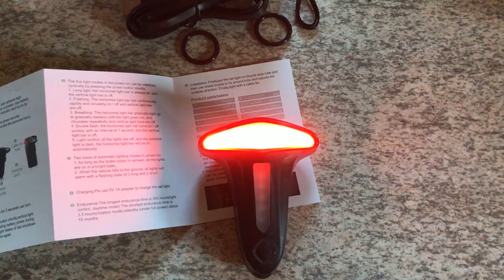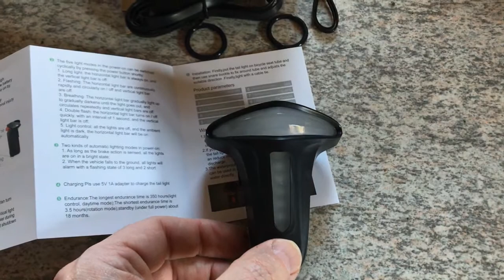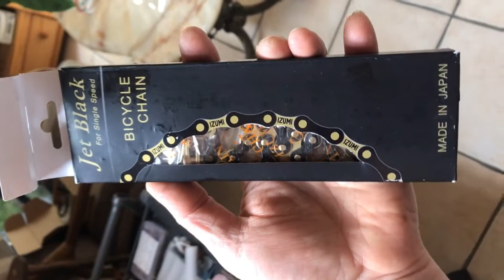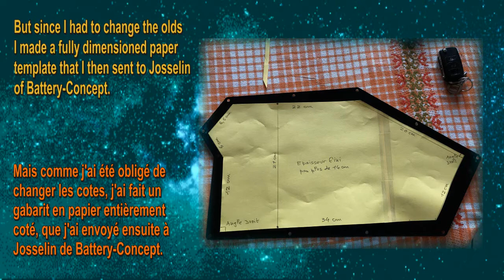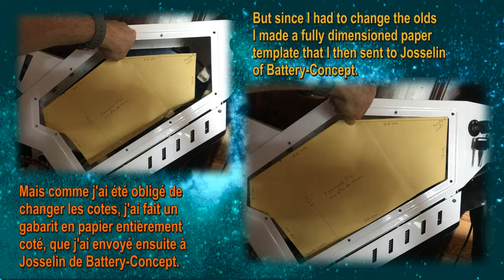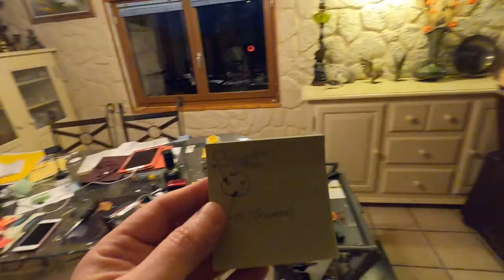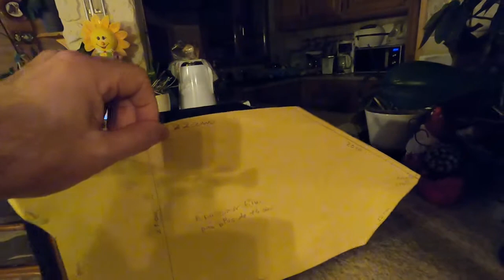PW Achèvement de mon Speed Bike PART 1_2021 11 25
Hi friends,
outings, lol!
Here I am at the end of my Speed ​​Bike, I hung around, but I have other occupations, hobbies, (in particular the musical creation which comes before all other passions, lol!)
To sum up, in case the YouTube translation is bad:
The order and manufacture of my battery: 72 Volts / 53 Ah took a lot of time: (I had to cancel it with a first specialist who was too overwhelmed and therefore then ordered from the very friendly Josselin of Battery-Concept who was very attentive from the customer and good advice, lol!
And then: (the identification of the wires from the Komodos to the accessories such as: high beams etc ... the power supply with Transfo Max 90 V input / 12 V output, the frame holes, temporarily connect, testing my connections to avoid short circuits, replacing the Dominos with suitable connectors,) all that took me a long time.
So there, what I have to do:
It is to receive the extension cable to connect the red wire + of the battery to my big yellow connector where the Sabvoton controller is connected and the transformer power supply for my accessories, my new indicators, (the others not flashing, and when I would have finished these connections I can do the first tests but before, I will have the necessary settings to make on the LCD Display and with the software to install on my iPhone which allows precise and detailed settings, e.g. to modify the top speed by favoring the torque, or monitor the heat of the engine etc ...
And to better dissipate its heat, I am waiting for the delivery of heat sink radiators, called in Russia: Turbinator, (very efficient) which are placed around the engine between the spokes without forgetting to put thermal paste between the 2 to improve heat exchange, as for the Mosfets transistors of my big power amp that I had made a long time ago and which works wonderfully and rises a lot in temperature.
So I tell you very soon for a second video of completion and first tests of my Speed ​​bike which should tear off the asphalt, well I hope so, lol!
Greetings and be well.
Pat W the persevering.

sorties, lol !
Me voici à la terminaison de mon Speed Bike, j'ai traîné, mais j'ai d'autres occupations, hobbies, (en particulier la création musicale qui passe avant tout autres passions, lol !)
Pour résumer, au cas où la traduction de YouTube serait mauvaise :
La commande et fabrication de ma batterie : 72 Volts / 53 Ah a demandé beaucoup de temps : (obligé de l'annuler auprès d'un premier spécialiste trop débordé et donc ensuite commandé au très sympathique Josselin de Battery-Concept très à l'écoute du client et bon conseil, lol !
Et puis : (le repérage des fils depuis les Komodos jusqu'aux accessoires tels que : feux de route etc... l'alimentation avec Transfo Max 90 V en entrée / 12 V en sortie, les percements du cadre, raccorder en provisoire, tester mes raccordements pour éviter les courts-circuit, remplacer les Dominos par des connecteurs adaptés,) tout çà, m'a pris du temps.
Donc là, ce qu'il me reste à faire :
C'est de recevoir la rallonge pour raccorder le Fil rouge + de la batterie sur mon gros connecteur jaune où est raccordé le contrôleur Sabvoton et l'alimentation du transformateur pour mes accessoires, mes nouveaux clignotants, (les autres ne clignotant pas, et quand j'aurais finit ces raccordement je pourrai faire les premiers essais mais avant, j'aurai des paramétrages nécessaire à faire sur le Display LCD et avec le logiciel à installer sur mon iPhone qui permet les réglages précis et détaillés, par ex. de modifier la vitesse de pointe en privilégiant le couple, ou surveiller la chaleur du moteur etc...
Et pour mieux dissiper sa chaleur, j'attend la livraison de radiateurs dissipateurs de chaleur, appelé en Russie : Turbinator, (très efficaces) qui se placent autour du moteur entre les rayons sans oublier de mettre de la pâte thermique entre les 2 pour améliorer l'échange thermique, comme pour les transistors Mosfets de mon gros ampli de puissance que je m'étais fait il y a longtemps et qui fonctionne à merveille et monte beaucoup en température.
Alors je vous dis à très bientôt pour une seconde vidéo d'achèvement et premiers essais de mon Speed bike qui devrait arracher le bitume, enfin je l'espère, lol !
Salutations et portez vous bien.
Pat W le persévérant.